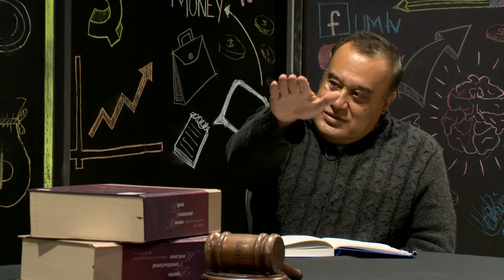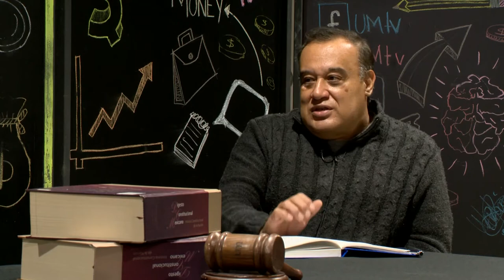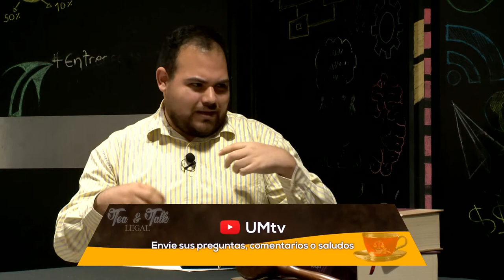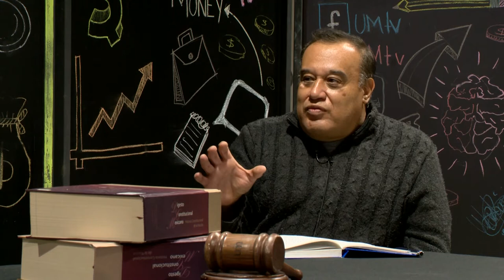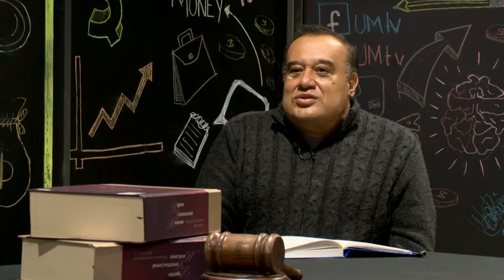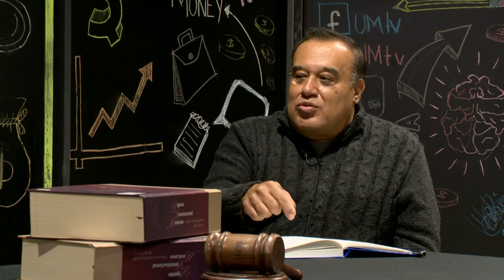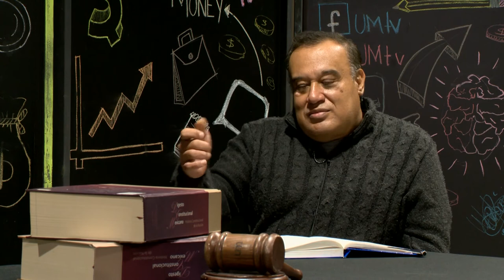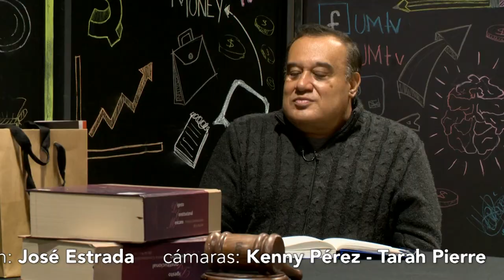T&T Legal - Derecho Administrativo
En el episodio de hoy estaremos con el Lic. Gerardo Delgado con más de 30 años de experiencia en el ramo, nos hablara del tema Derecho Administrativo